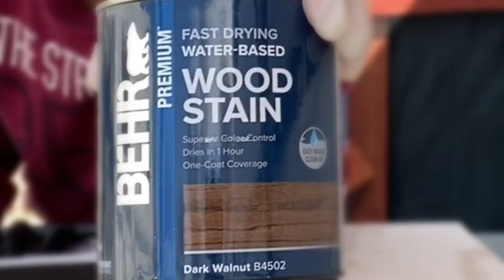Beginning the box build for my Modular bed system in my minivan camper.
Box dimensions
L30”xW24”xD6”
End measurement 22 3/4”
Side measurement 30”
Depth 6” ends and side.